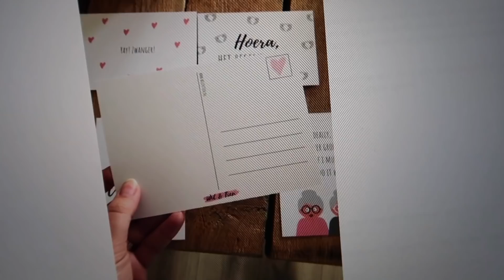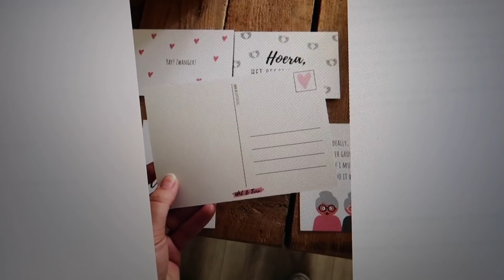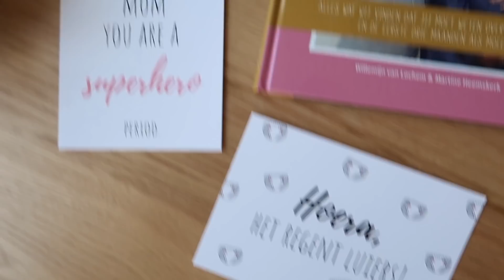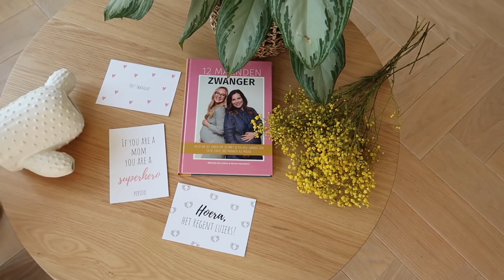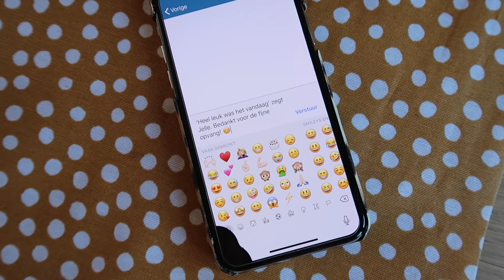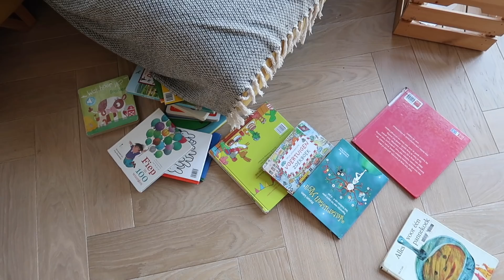Ik moet GEOPEREERD worden + VERMISTE TROUWRING | Weekvlog #130 | Wil & Tien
♥ Hee lieve allemaal! Leuk dat je weer kijkt! In deze weekvlog vertel ik dat ik toch geopereerd moet worden aan mijn keel, ga ik samen met Jelle en Gijs paaseieren zoeken en vertel ik Martine over de vermiste trouwring. Veel plezier bij het kijken!

♥ Minder voedsel verspillen is niet alleen heel fijn voor je portemonnee, maar ook veel beter voor onze aarde. Meer leren over het tegengaan van verspilling? (spon)

♥ Hoi! Superleuk dat je een video van ons kijkt. Wij zijn Willemijn & Martine van het Youtube kanaal Wil & Tien. Hier maken we video's over alles wat wij vinden dat jij moet weten over relaxed moederschap en positief leven.

Wij zijn twee beste vriendinnen en moeders uit Groningen. Misschien ken je ons nog wel van onze oude YouTube kanalen LiveLifeGorgeous, Kletskerk&vanVlochem en 2WMN. We wonen beide samen met onze mannen Djurre & Jorrik. Willemijn is moeder van Jelle (november '15) en Gijs (januari '17). Martine is moeder van Maik (november '17). Elke maandag om 16.00 uur uploaden we een weekvlog en op vrijdag om 16.00 uur kun je een tweede video bekijken.